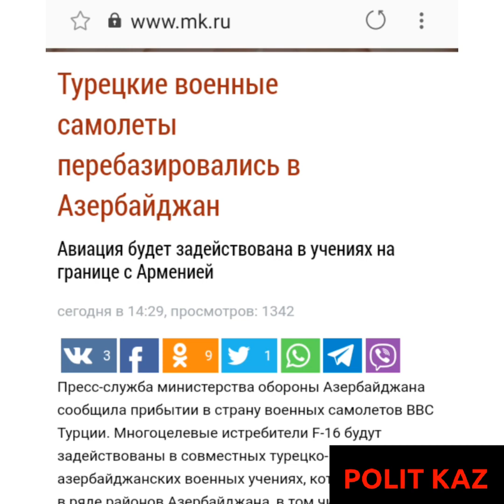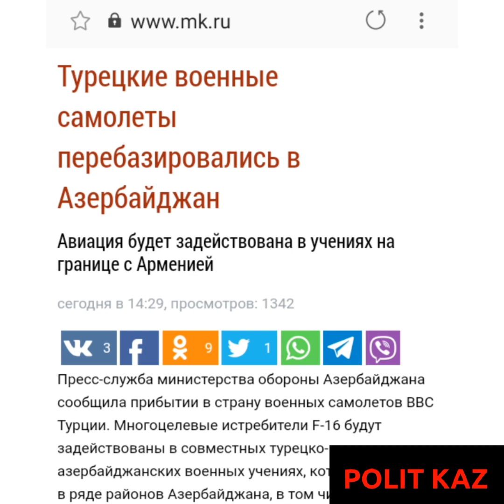Путин будет защищать Казахстан от китайцев? не думаю....